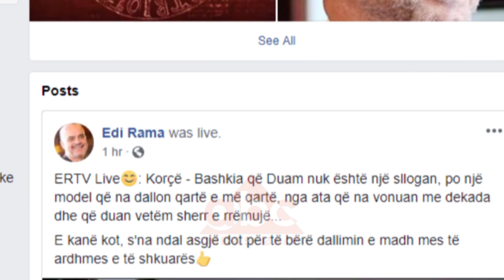Rama i përgjigjet opozitës: E kanë kot, s’na ndal asgjë| ABC News Albania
Fundjavën kryeministri Edi Rama zgjodhi ta kalojë në Korçë ku inspektoi investimin e kryer në bashkinë e qytetit dhe punimet që po kryhen për ndërtimin e një rruge të re në Maliq. Shefi i qeverisë përfitoi nga ky rast për t’i kthyer përgjigje edhe opozitës për protestën e 16 shkurtit në Tiranë.

Komenton për ndjekesit e tij në facebook, por mesazhin e ka për opozitën.

“Bashkia që duam nuk është një sllogan, po një model që na dallon qartë e më qartë, nga ata që na vonuan me dekada dhe që duan vetëm sherr e rrëmujë...E kanë kot, s'na ndal asgjë dot për të bërë dallimin e madh mes të ardhmes e të shkuarës”.

Me këtë mesazh kryeministri Edi Rama shoqëron videon përmes të cilës tregon ndërtesën e re të Bashkisë Korçë një investim i buxhetit të shtetit me vlerë 144 milionë lekë.

“Është ultramoderne, por me shumë shije, me shumë harmoni, plus që ka shumë komoditet në shërbime, krijon një ndjenjë shumë pozitive.”

Tashmë Bashkia e Korçës ofron 63 shërbime në një godinë.

“Ideja këtu është që Bashkia të mos ketë barriera fizike ndërmjet punonjësve dhe qytetarëve që vijnë të marrim shërbime. Gjithçka është transparente. Sportelet, zyrat që kanë kontakte me qytetarët vendosen këtu dhe presin qytetarët për kërkesat që ata mund të kenë, ndërkohë që dhe pjesa tjetër e zyrave janë me xham, pra janë transparente dhe publiku, qytetarët shohin punonjësit e bashkisë për t’i vendosur në një lloj presioni pozitiv”.

Pas vizitës në qendër të qytetit të Korçës kryeministri u zhvendos në periferi. Inspektoi punimet që po kryehen për rikonstruksionin e  rrugës që lidh Maliqin me Libonikun dhe Drithasin.

Ky investim parashikohet të ketë impakt të menjëhershme për zhvillimin e zonës pasi fermerët do të mund t’i nxjerrin me shpejt në treg produktet e tyre bujqësore. /abcnews.al